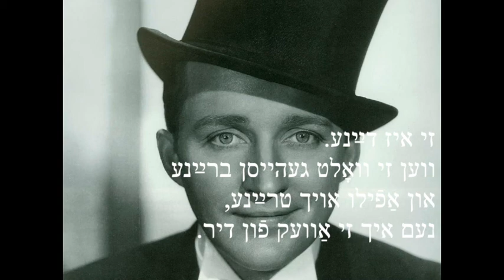Dinah (Yiddish)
מײַן ווערסיע פֿון Dinah לויטן נוסח וואָס בינג קראָזבי האָט רעקאָרדירט אין 1932.
אָט איז אַ פֿאַרבינדונג צום ענגלישן אָריגינאַל:
TEXT
זי איז דײַנע,
ווײַל זי קומט פֿון קאַראָלײַנע.
ווען זי קומט כאָטש פֿון אוקרײַנע
אָדער אַפֿילו פֿון דער ליטע,
שיק זי מיר, ביטע.
זי איז דײַנע,
מיט די אויגן וואָס ברענען
וואָס זיי לאָזן מיך דערקענען
אַז זי איז זיכער נישט פֿאַר מיר.
יעדע נאַכט
שרעק איך זיך ווען איך טראַכט
דו האָסט זי מיר געבראַכט
און געלאָזט פֿאַר דער טיר.
זי איז דײַנע.
ווען זי וואָלט געהייסן ברײַנע
און אַפֿילו אויך טרײַנע,
נעם איך זי אַוועק פֿון דיר.